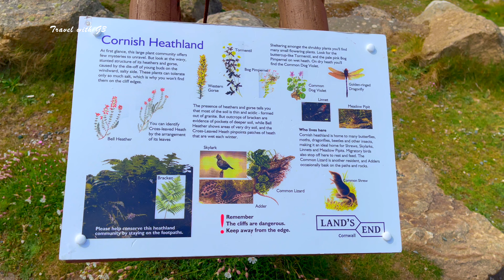Land's End | Cornwall | South West Cornwall | England | Travel with G3 | Travel Girl